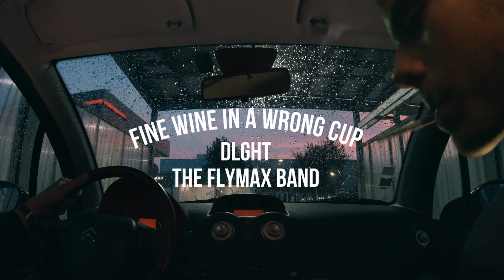The Flymax Band & dlght - Fine Wine In A Wrong Cup (Official Video)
The Flymax Band & dlght's official music video for "Fine Wine In A Wrong Cup", the single from eponymous album "Fine Wine In A Wrong Cup" available out now on the French label ABRI CATALOG and on all streaming platforms.

Directed by Nathan Gourarier.

Written and interpreted by The Flymax Band.
Produced by dlght.
Mixed and mastered by The Flymax Band.

Thank you to Ocelotl'inti, Edouard Laur, Eva Gomez, Katia et Tanicia Mameri.